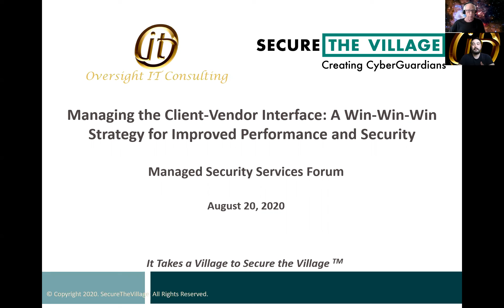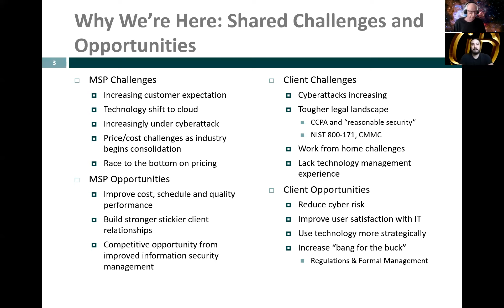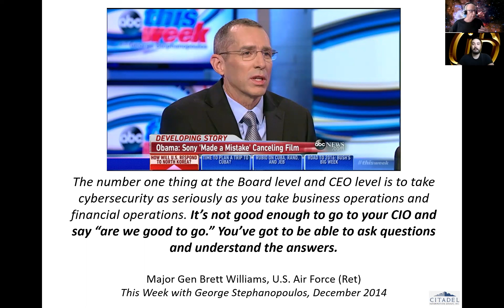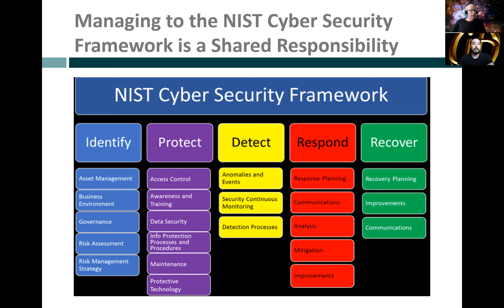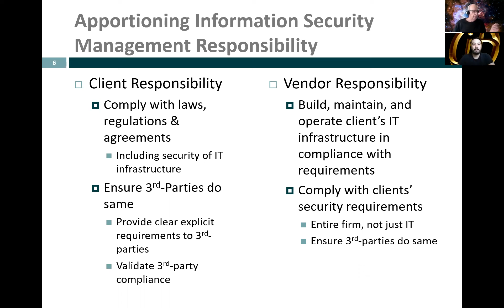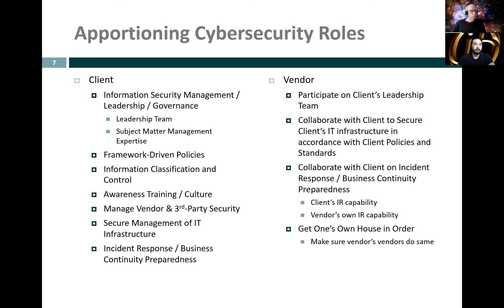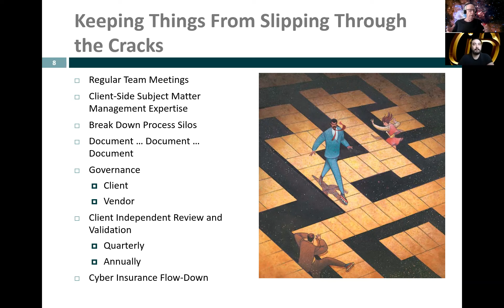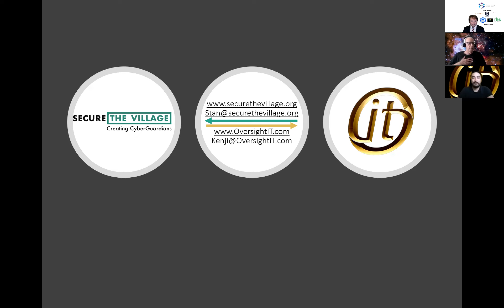Developing a Standard for MSP Security and Third Party IT Services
Stan Stahl PhD, Founder & President, SecureTheVillage
Kenji Martinez, Founder and CEO, Oversight IT

Live at the third annual MSS San Diego Forum 2020